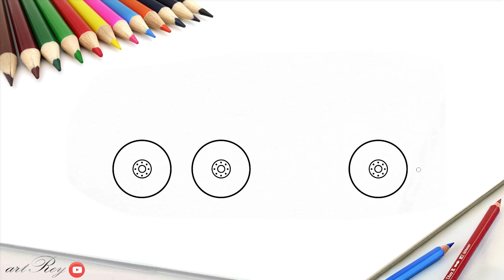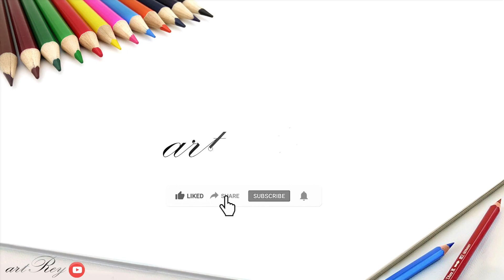Cara menggambar kepala truk artikulasi yang mudah dan keren